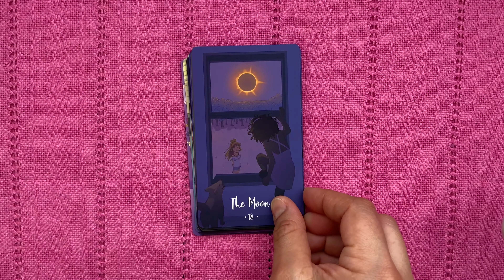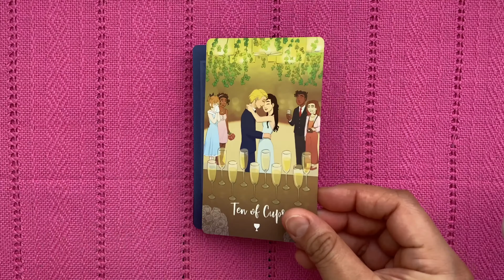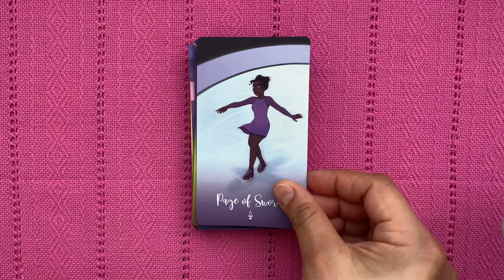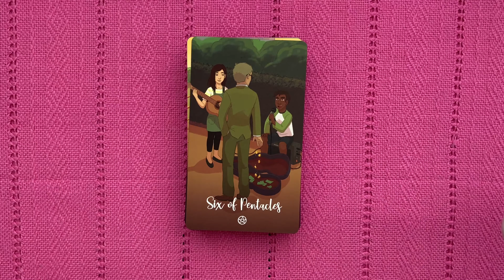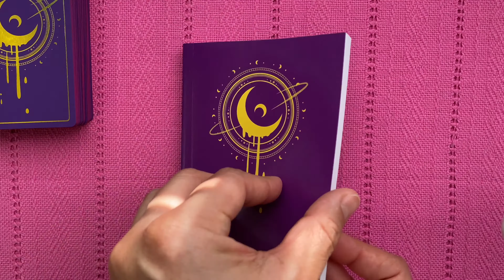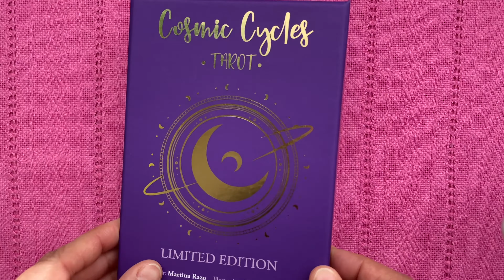Cosmic Cycles Tarot Limited Edition Version by Martina Razo & Miriam E. G. (Full Flip Through)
Hola! I hope this video helps you get a better impression of this really modern deck.